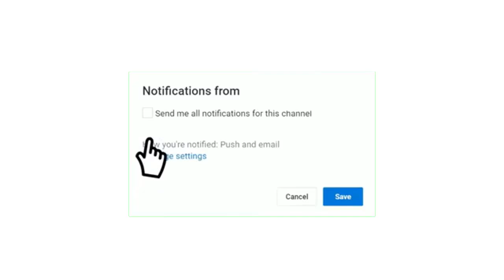Time Match Supersport United vs Kaizer Chiefs in the fifth round Premiership